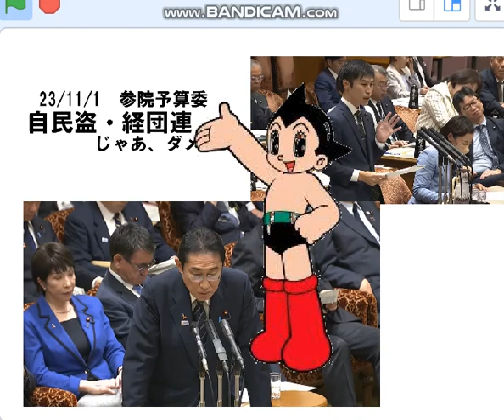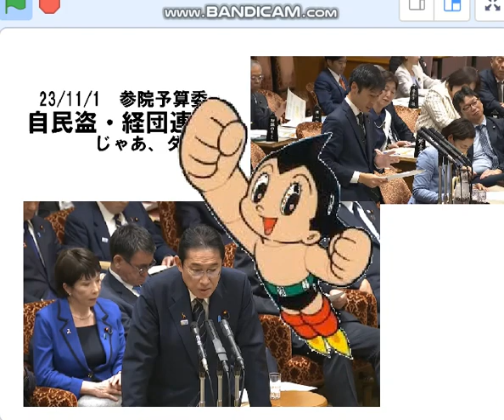自民盗・経団連じゃあ無理,アトム立憲野党政権交代をお願いします。11/1参院予算委。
国民の怒りをアベノミクスにぶつけよう。